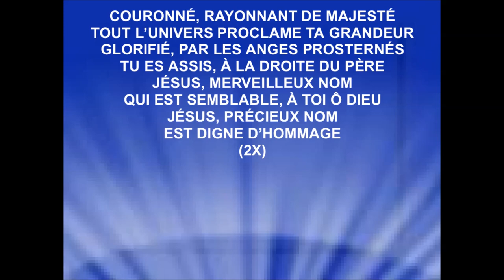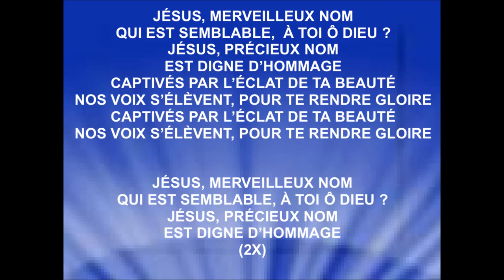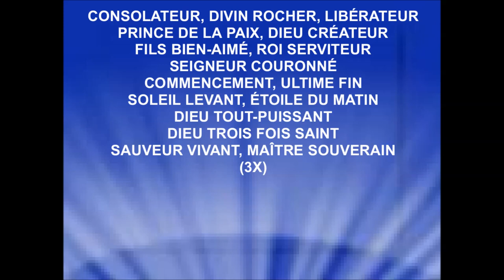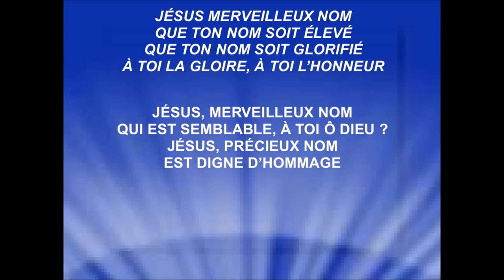JÉSUS MERVEILLEUX NOM - Coeur D'Elyon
Album : « Chemins des croyants D’Elyon»
Sortie 18 avril 2020
Paroles : Sébastien Corn
Interprète : Julie Laguerre
[Merlin] IDOL Distribution (au nom de Jeunesse en Mission) et 1 sociétés de gestion des droits musicaux.